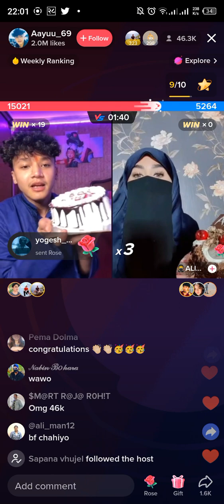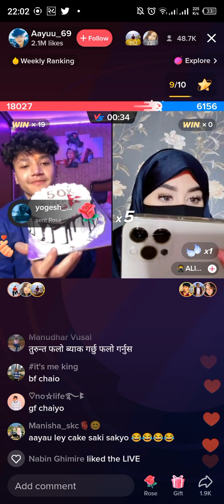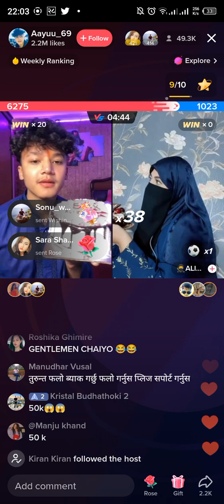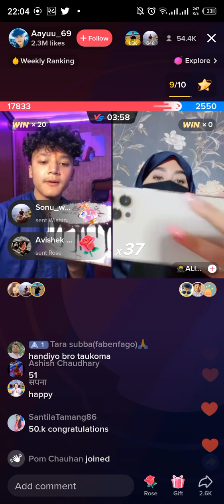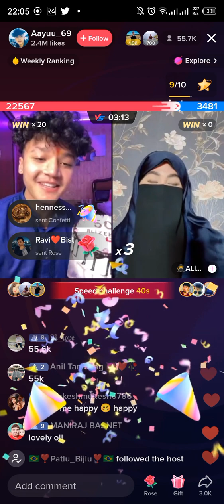55k watching tiktok live wow